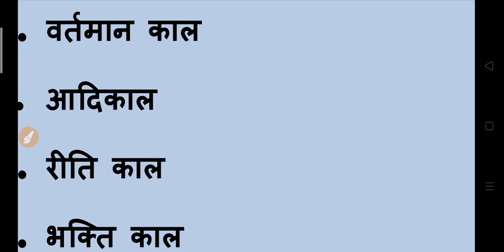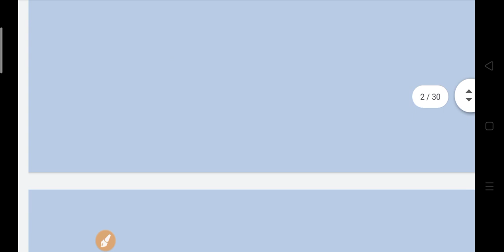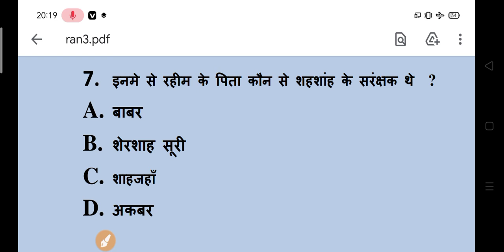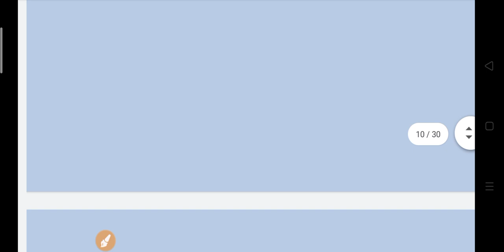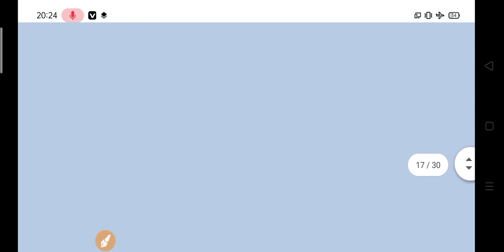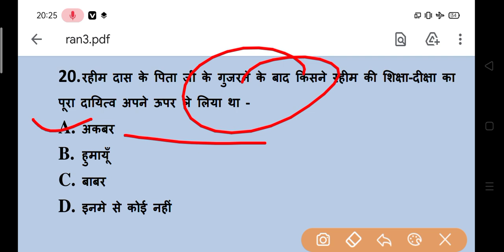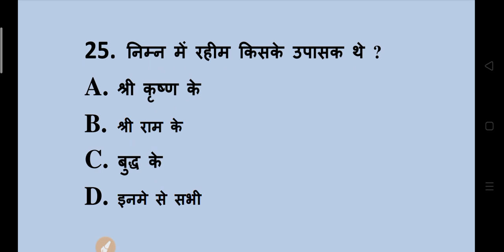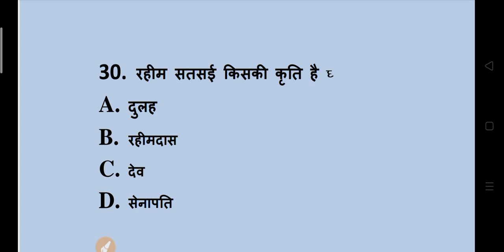BA Hindi Question Paper 2021 - 2022 | ba first year exam 2021 - 2022